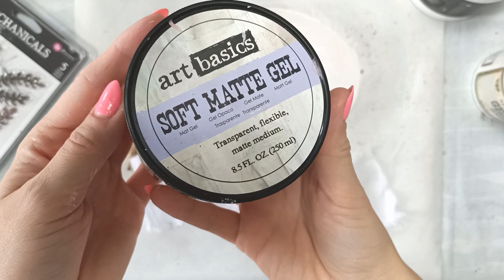Romantic box by Kasia Salmanowicz for Finnabair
Mixed media wooden box by @kasiasalmanowicz
Romantic style project with Finnabair products;)
More details and a list of used products you can find on the Finnabair blog.